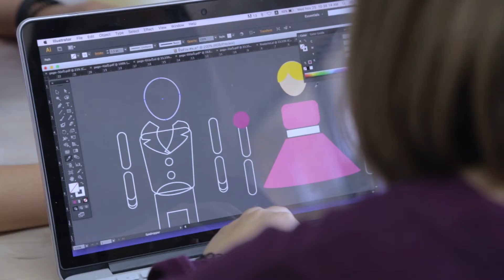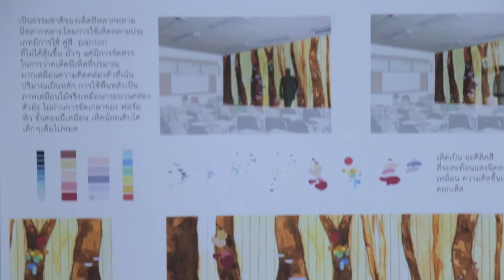สาขาวิชาการออกแบบสนเทศสามมิติ (3D-Based Communication Design) คณะสถาปัตยกรรมศาสตร์ สจล.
สาขาวิชาการออกแบบสนเทศสามมิติ (3D-Based Communication Design) คณะสถาปัตยกรรมศาสตร์ สถาบันเทคโนโลยีพระจอมเกล้าเจ้าคุณทหารลาดกระบัง